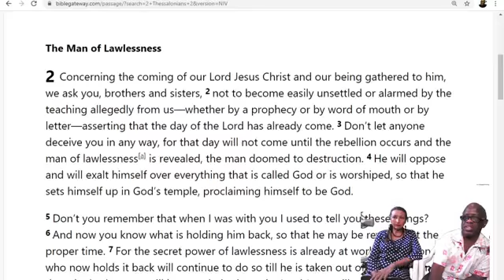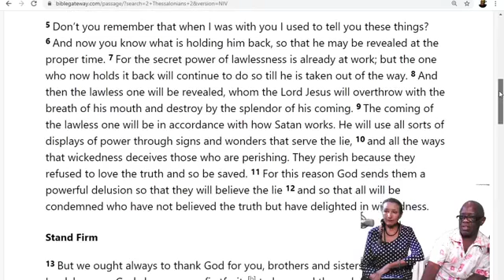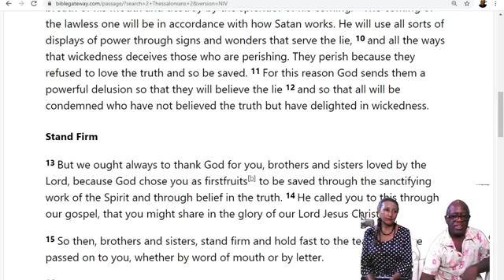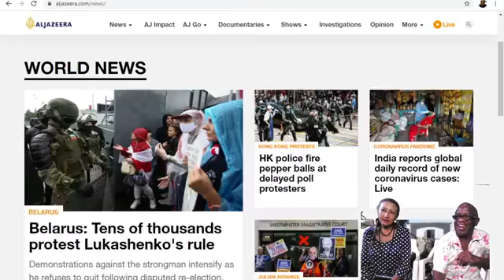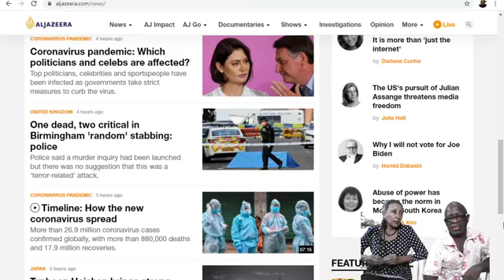NEW WORLD ORDER, THE AGENDA, THE MONTE CAGLE YOUTUE CHANNEL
Monte and Teresita explains how the new world order is using black Americans to help bring about their world plan of a one world government and why we should not fall for it.